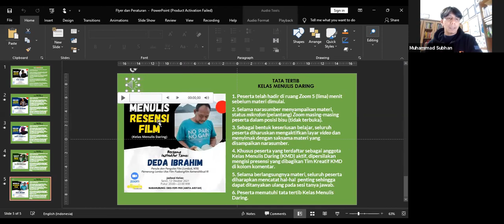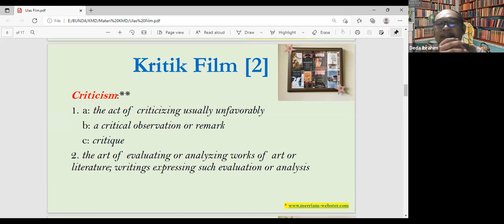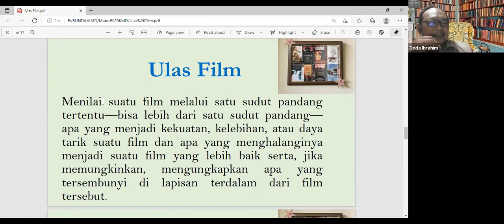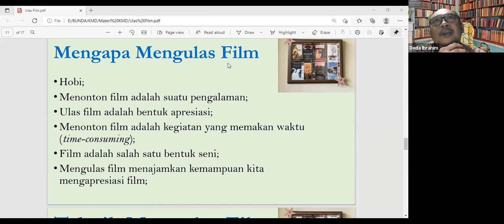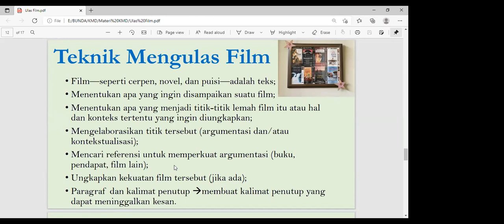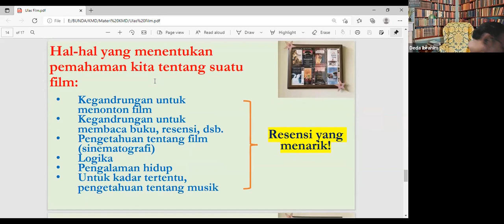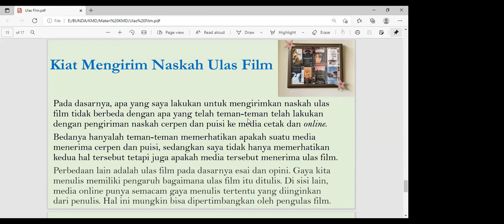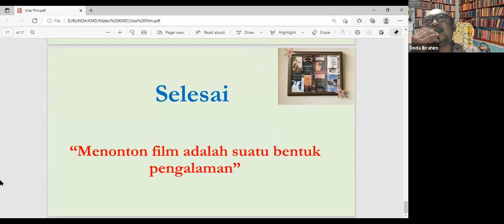MENULIS RESENSI FILM BERSAMA DEDA IBRAHIM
Banyak film bagus di layar kaca. Tetapi penulis resensi film tidak sebanyak film yang tayang. Film nyaris sepi dari kritik maupun apresiasi dari penulis. Sementara, media massa maupun sayembara-sayembara memberi ruang yang cukup luas untuk para peresensi. Honor atau hadiahnya menggiurkan.